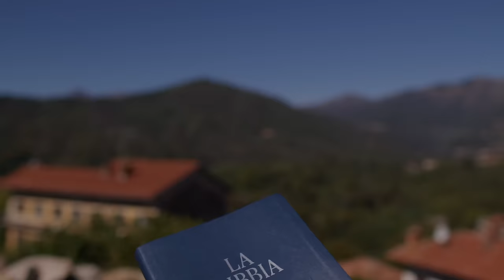Commento al vangelodelgiorno - VA’ E ANNUNCIA A TUTTI L’AMORE DI DIO! - Mt 28,16-20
Domenica 26 maggio 2024 - VA’ E ANNUNCIA A TUTTI L’AMORE DI DIO! - Mt 28,16-20
In questo video, condivido il commento al Vangelo del giorno e parlo di come annunciare l'amore di Dio a tutti. Se vuoi imparare come evangelizzare, guarda questo video!
🔴 SEGUICI SUI SOCIAL‼️
🔵 Official WEBSITE - Pagina Officiale di Koinonia Biella